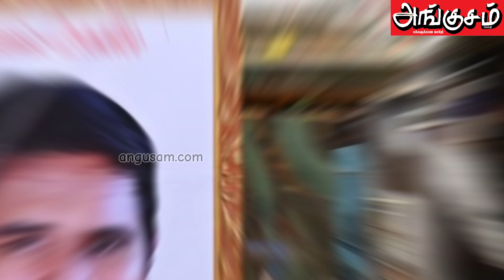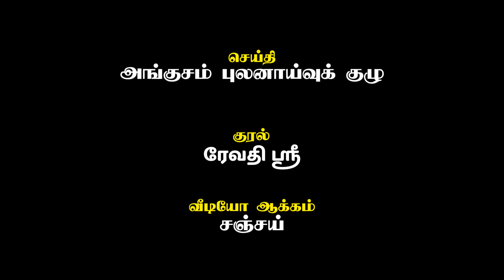அதிமுக ஆட்சியில் சல்யூட் ! திமுக ஆட்சியில் சஸ்பெண்ட் !